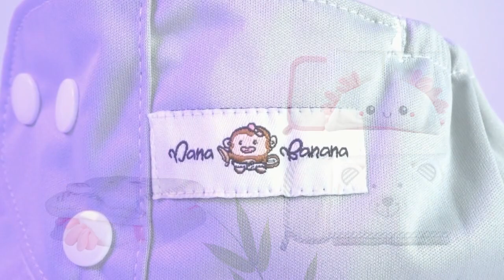DANA BANANA ECO DIAPERS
We design ecological diapers with the best quality. 👶🏼👶🏽👶🏻
We love the planet, we love you. ✨🌱💧🌎